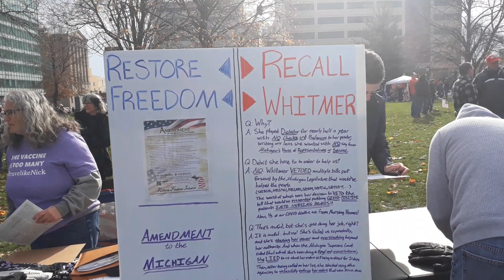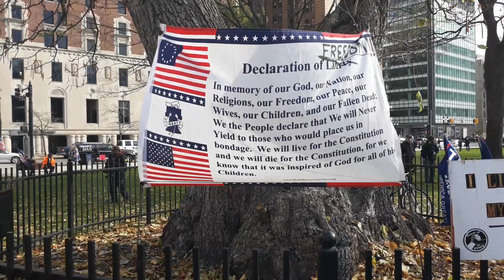Trump supporters rally at state capital building | Lansing Michigan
Hundreds of Trump supporters rally at the state capitol building in Lansing Michigan to protest stop the steal.